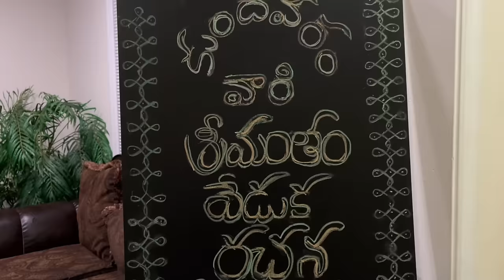అమెరికాలో కోడలికి ఘనంగా సీమంతం వేడుక | Baby Shower